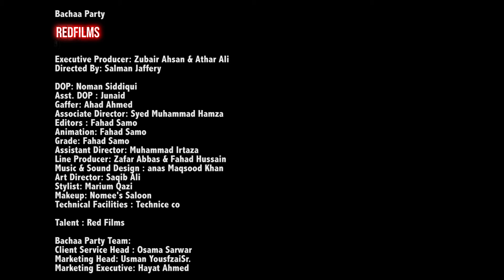Bachaa Party Full Film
Bachaa Party

Red Films

Executive Producer: Zubair Ahsan & Athar Ali
Directed By: Salman Jaffery

DOP: Noman Siddiqui
Asst. DOP : Junaid
Associate Director: Syed Muhammad Hamza
Editors : Fahad Samo
Animation: Fahad Samo
Grade: Fahad Samo
Assistant Director: Muhammad Irtaza
Line Producer: Zafar Abbas & Fahad Hussain (Red Films)
Music & Sound Design : anas Maqsood Khan
Art Director: Saqib Ali (Red Films)
Stylist: Marium Qazi
Makeup: Nomee's Saloon
Technical Facilities : Technice co

Talent : Red Films

Bachaa Party Team:
Head of Marketing : Osama Sarwar
Digital Lead: Usman K. Yousfzai
Sr. Marketing Executive: Hayat Ahmed